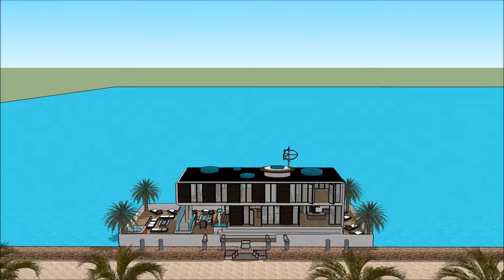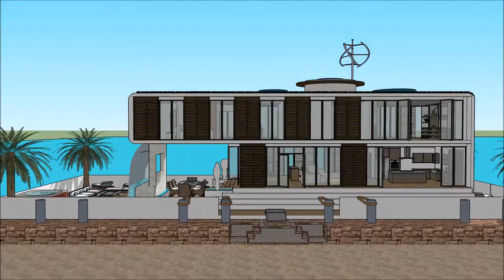Japanese floating house 浮動住宅 Japan tsunami resistant house floating Dream Home in Tokyo Japan livi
The floating house villa houseboatzania launching an innovative high-end luxury yacht floating house villa mansion home design potentially as a display of exhibition of the Japanese floating house 浮動住宅   Japan tsunami resistant house floating Dream Home in Tokyo Japan livi.

The collection of the Floating house villa houseboatzania concept of Japanese floating house 浮動住宅   Japan tsunami resistant house floating Dream Home in Tokyo Japan livi consists of high luxury and architectural art pieces in minimalism combined with living on the waterfront of the harbour.

The floating house villa mansion yacht design has the basis to sustain living with high standards and contemporary structural design at Japanese floating house 浮動住宅   Japan tsunami resistant house floating Dream Home in Tokyo Japan living with numerous of prospects for excessive living and celebrating the desire of life worldwide:  UK Thames London